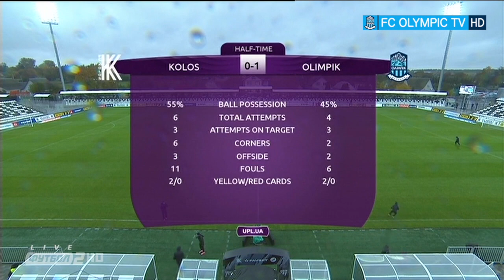Колос 1:2 Олимпик (31.10.2020) Обзор матча 8 тура УПЛ 2020/2021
Колос 1:2 Олимпик (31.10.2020) Обзор матча 8 тура УПЛ от OlympicTV.
В видео использованы материалы канала ФУТБОЛ.